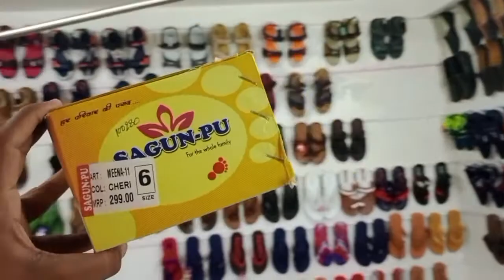sasta aur achcha quality/ Sagan,, Pu Discount=40%of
new Krishna footwear

Buxar Bihar station road twining ganj